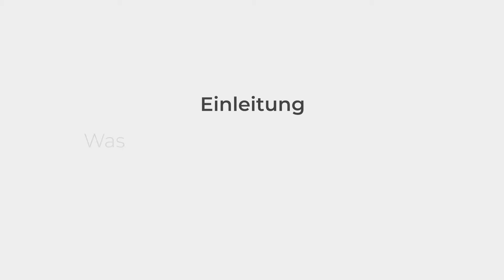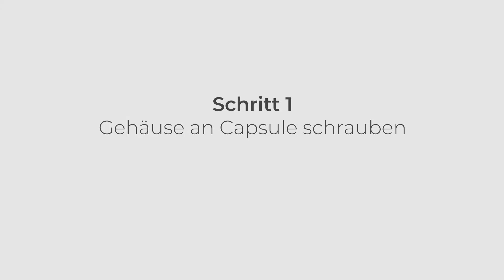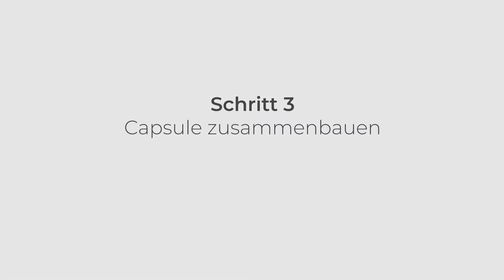Tablet- und NFC-Gehäuse mit Capsule